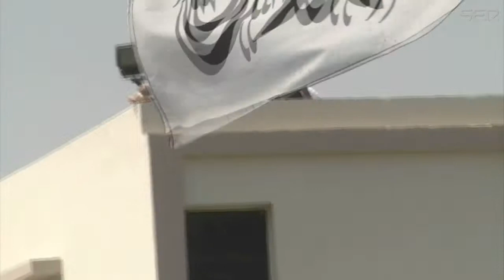El feudo de los Hermanos Musulmanes | Cadena SER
El ejército egipcio lleva semanas tomando posiciones en Ciudad Nasser el feudo de los Hermanos Musulmanes al sureste de El Cairo. Desde que los militares derrotaron a Mohamed Morsi ha habido más de cien muertos en todo el país. Es realmente una situación incontrolable. A los seguidores de Morsi y a los militares solo les separa una alambrada. Los Hermanos Musulmanes se han atrincherado en las inmediaciones de la mezquita de Raba Al Adawiya. Son miles de personas que todos los días se concentran en el mismo sitio pidiendo la vuelta de Mohamed Morsi. El ejército les vigila en todo momento: hay francotiradores en los edificios colindantes y los helicópteros sobrevuelan la zona continuamente. Está siendo un Ramadán tenso. Los seguidores de Morsi están preparados para el ataque y con las imágenes de sus muertos muy presente. Muchos rezan con coranes manchados de sangre. Hay muchas imágenes que impresionan pero sin duda la que más lectura tiene es la de la cadenas de jóvenes portando lo que los árabes llaman Kafan, la túnica blanca y limpia para cubrir a sus muertos.